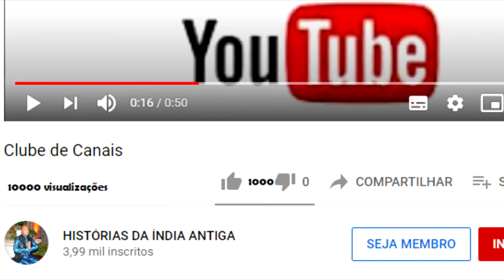ACERTARAM UMA PEDRA SAGRADA NUM RAKSHASA